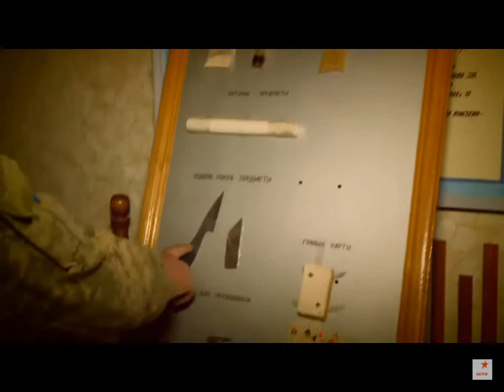Життя за ґратами: особливості несення служби працівниками ДКВС